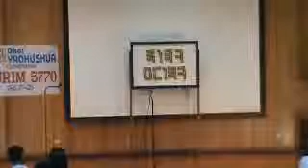Purim 5770 -Jr. King Ulkhay Candidate No. 4